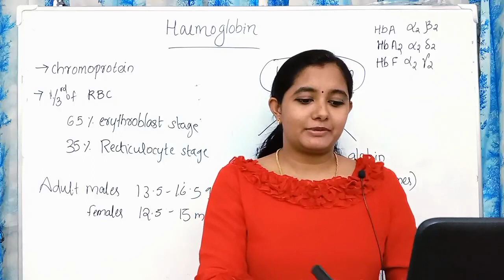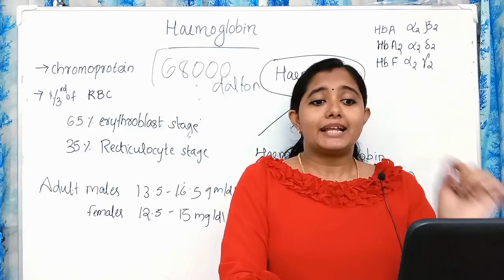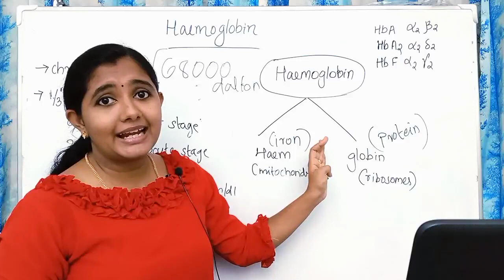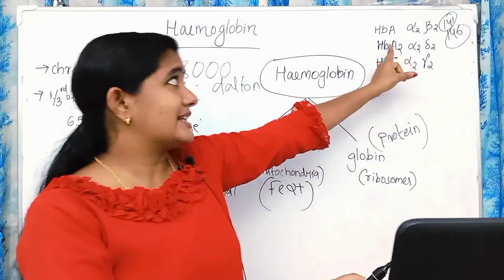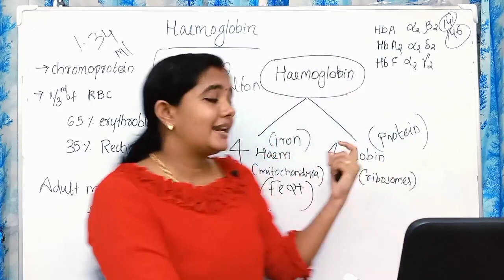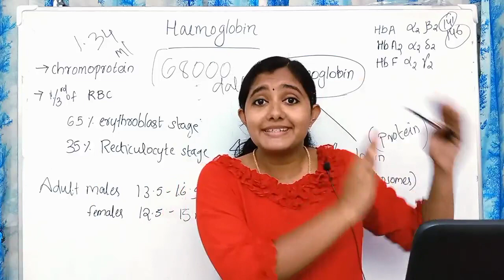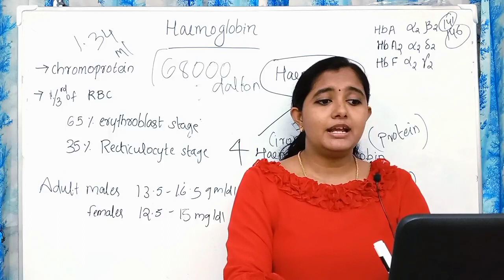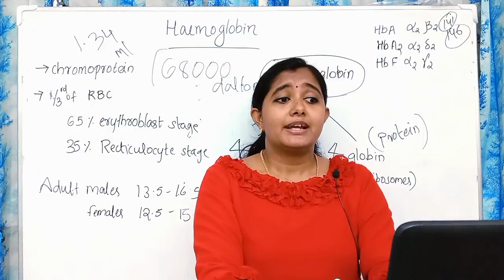KERALA PSC MEDICAL LABORATORY TECHNICIAN PSC COACHING -Haemoglobin 1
MEDICAL LAB TECHNICIAN PSC COACHING , DME LAB TECHNICIAN